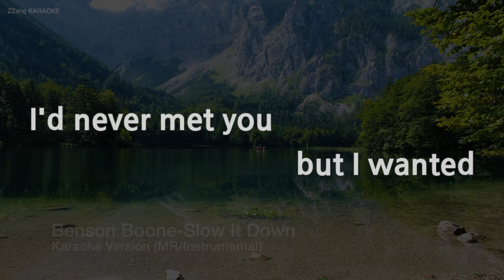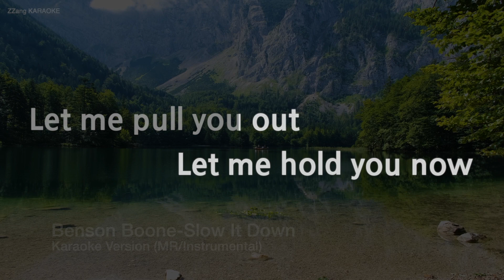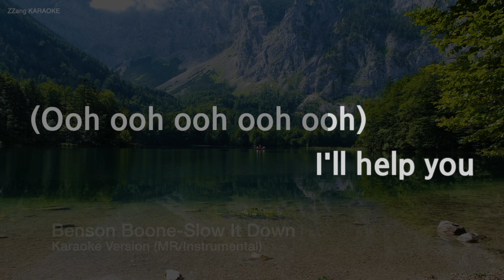Benson Boone-Slow It Down (MR/Instrumental) (Karaoke Version)